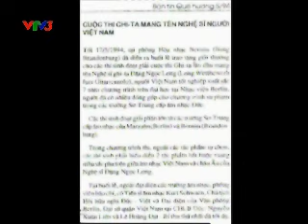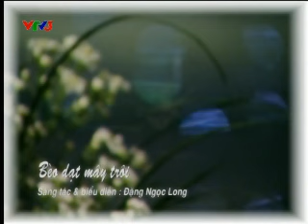VTV3-Beodatmaytroi-Dang Ngoc Long(Guitar)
Vietnamese folk song
Arr.Dang Ngoc Long